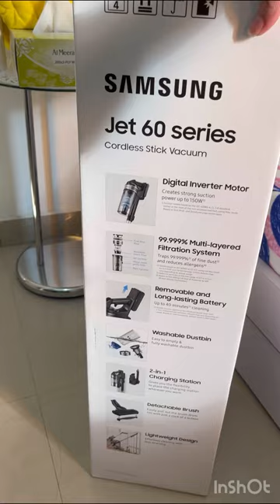Unboxing my new cleaning partner Samsung Jet 60 series cordless stick vacuum🙏